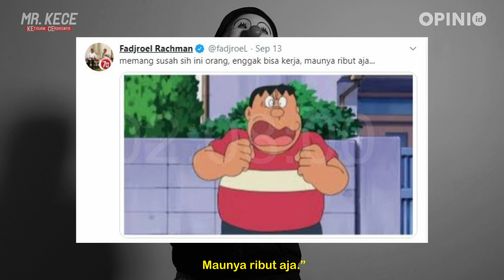PUSAT DAN JAKARTA PENUH DRAMA | MR. KECE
Pusing kita kalo pada gak koordinasi.